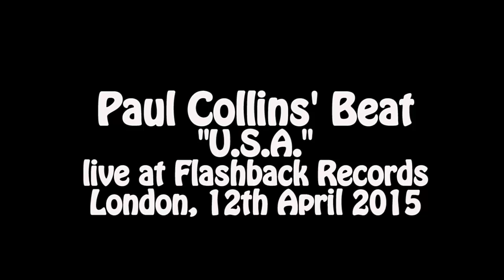Paul Collins' Beat "U.S.A." live at Flashback Records, London 12.4.2015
Instore show of legendary King of Power Pop: Paul Collins at Flashback Records, Shoreditch, 12 April 2015